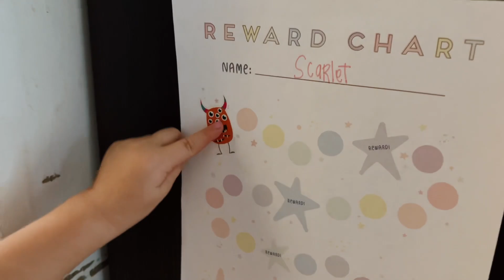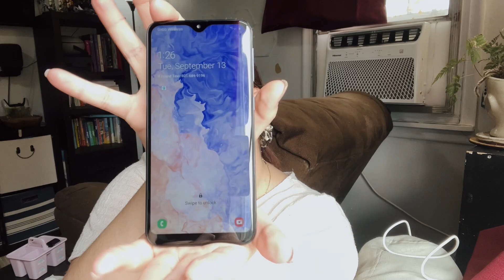BEST Kid Safe Phone! | Gabb Wireless | Vlog 236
We have found the BEST Kid Safe Phone! Kaylee is so surprised when she see's her new phone! Gabb Wireless is a great option for those who don't want or need access to the internet and social media. The Gabb Phone Plus  is free from games and has limited apps as well.

⭐️ Our Favorite Amazon Finds! ⭐️

1123 N Fairfield Rd. #1793

Shaylee Makeup!

Wanna Start a Vlog!?
Check out the gear we use
and other products we love!

Burch Lane Presets & Jewelry!

WELCOME BURCHES! We are Life's A Burch! An instant family comprised of:
- Cameron: A Husband and Father who is a giant man child
- Shaylee: A Beautiful Wife and Mother (of 3 if you count the man-child)
- Kaylee: A Rambunctious and Witty Daughter
- Scarlet: A precious toddler who has us all wrapped around her tiny fingers